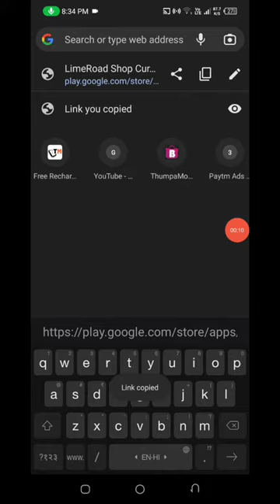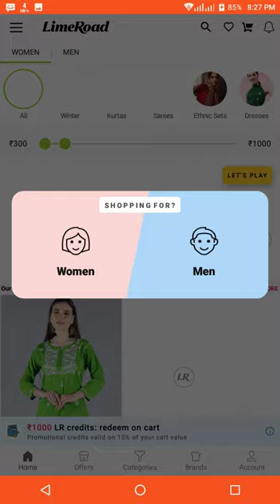🤑Today New Campaign Loot Offer 35₹+35₹+999₹ Instant Paytm Cash || Tasks💰Campaign BUG|| New Paytm app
earning trick
campaign loot
monoj dey
daily paytm cash
n tricks
b trick
google tricks
2022 loot offer
bug trick
loot campaign bug
loot offers
without investment
campaign wala
campaign _wala
world trip
new campaign
trending shorts
2022 best self earning app
earning app
10 rs instant paytm cash today
10rs instant paytm cash
earning loot